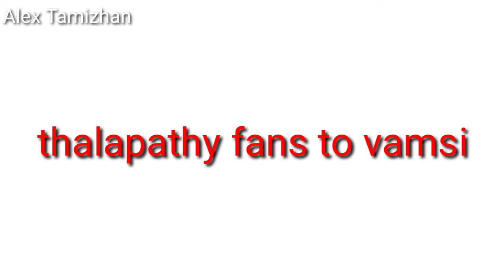Varisu second look | varisu first look